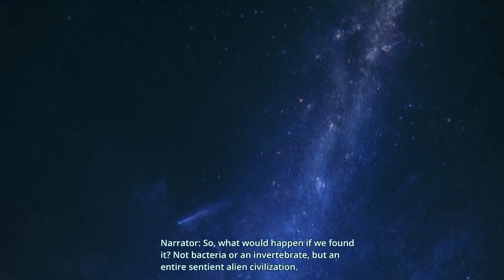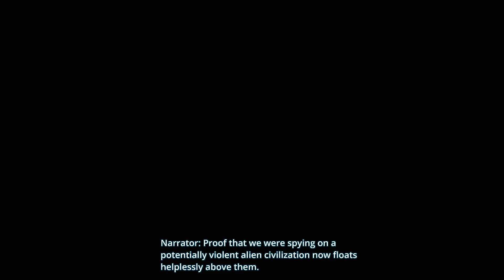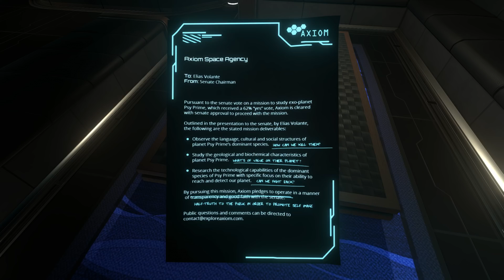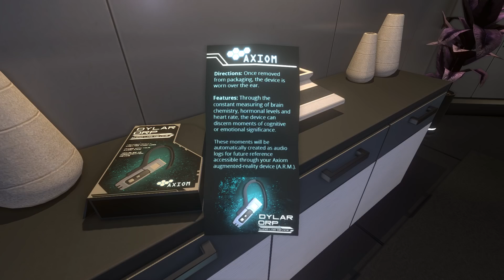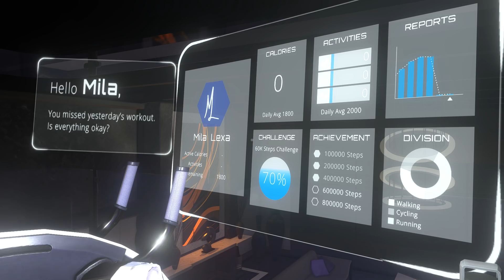The Station Gameplay (PC HD)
The Station pc gameplay with an xbox controller (no commentary).